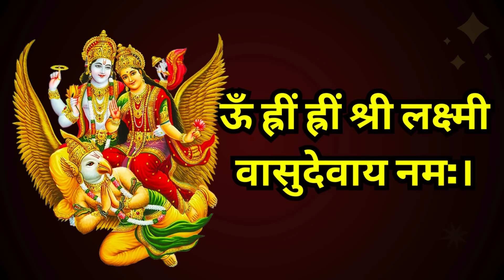आज गुरूवार लक्ष्मी विष्णु जी का यह स्तुति बीज मंत्र सुनने से अपार धन मिलेगा | Lakshmi Narayan mantra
आज सोमवार महादेव का यह स्तुति बीज मंत्र सुनने से अपार धन मिलेगा || Shiva Money mantra

आज गुरूवार श्री हरि विष्णु जी का यह स्तुति बीज मंत्र सुनने से अपार धन मिलेगा || Vishnu Money mantra

☀️आज गुरूवार श्री लक्ष्मी नारायण का यह स्तुति बीज मंत्र सुनने से अपार धन मिलेगा || Money mantra

☀️आज रविवार मघा नक्षत्र के दिन इस को सुनने वाले व्यक्ति की सभी मनोकामना पूरी होगी ।। Suryadev mantra

सूर्य नारायण का यह मंत्र आधा भी सुन लिया तो 2024 में करोड़ों में खेलोगे || Surya dev mantra

सूर्यदेव का यह मंत्र आधा भी सुन लिया तो अपार धन प्राप्त होगा | कारोबार वृद्धि मंत्र Surya dev mantra

सूर्यदेव का यह मंत्र आधा भी सुन लिया तो खुशखबरी की कॉल आएगी || कारोबार वृद्धि मंत्र Surya dev mantra

आज खरमास धनु संक्रांति को यह चमत्कारी मंत्र 5 मिनट भी सुन लिया तो कोई अदृश्य शक्ति आपको धन लेकर देगी

सूर्यदेव मंत्र
लक्ष्मी नारायण मंत्र
Laksmi narayan mantra
Surya dev mantra
Surya mantra
शनि मंत्र
शनि शांति
हनुमान जी का मंत्र
hanuman mantra
Hanuman chalisa
powerful Hanuman Mantra
bajrang baan
Hanuman ji ka mantra
Balaji mantra
hanuman beej Mantra